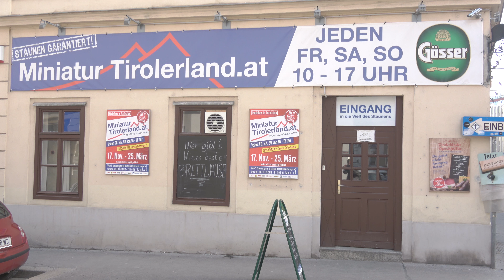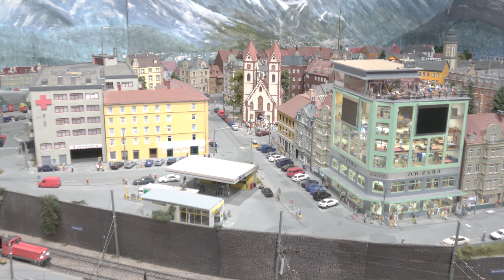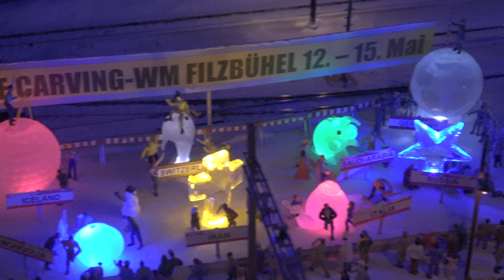Miniatur Tirolerland Wien 2018 #1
Modelleisenbahnwelt in Wien

Miniature Train world in Vienna